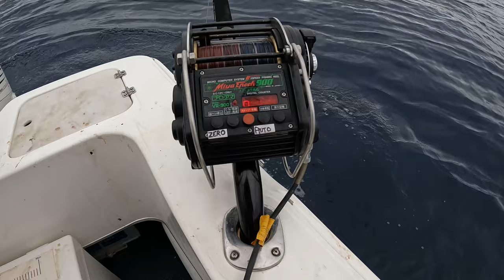Deep Drop Fishing the Continental Shelf in 1500ft for Monster Fish